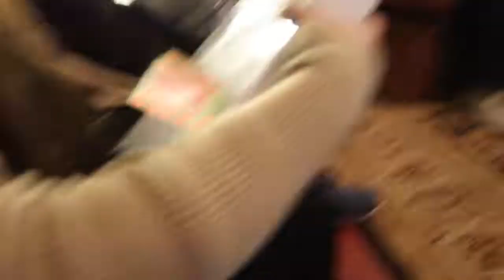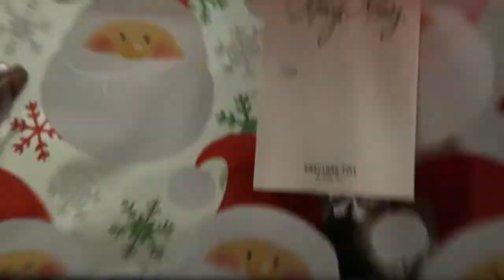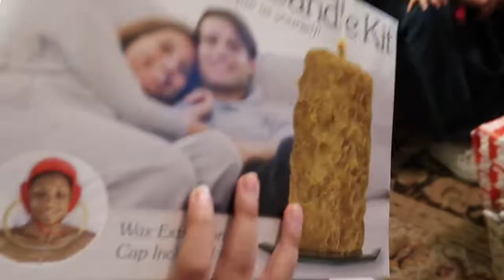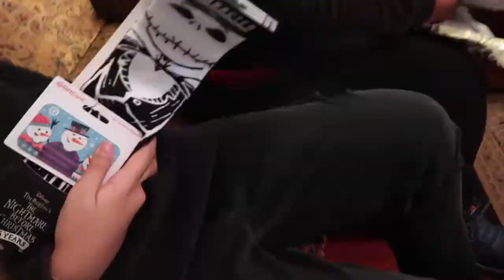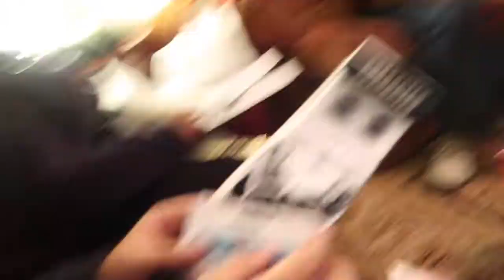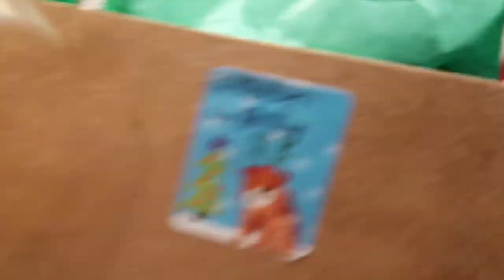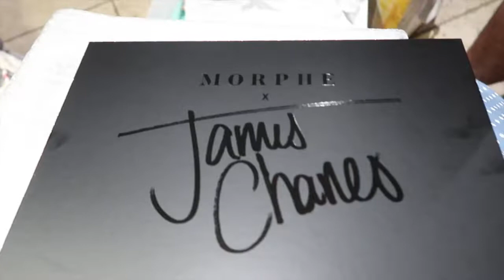CRIED OF HAPPINESS | VLOGMAS DAY 24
***IF YOU'RE READING THIS, COMMENT: LOVE ***